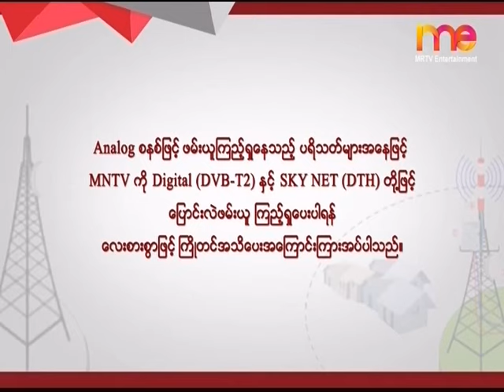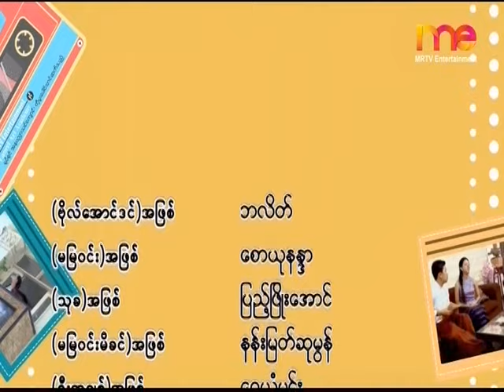ဗိုလ်အောင်ဒင် (အသံဇာတ်လမ်းရုပ်ပြ) အပိုင်း ၇